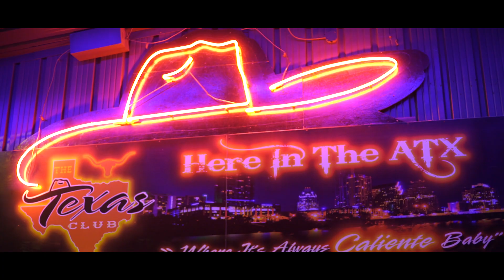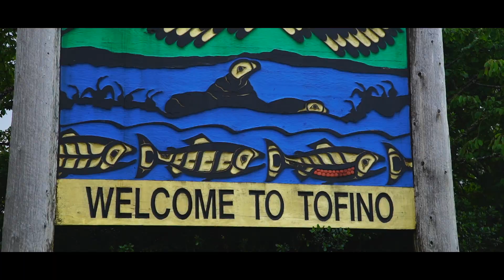Abridged.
A chronological look back at 2017.

Locations: California, Arizona, New Mexico, Texas, Oahu, Canada, Indonesia & New York.

Film & Edit: Evan Schell